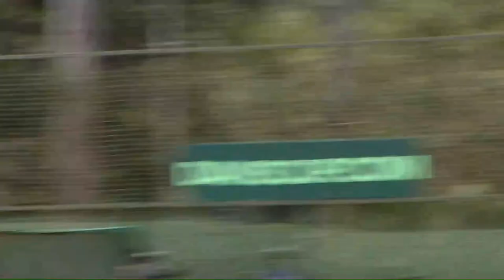Davis Cup 2023, Day Two: Rwanda Vs Angola